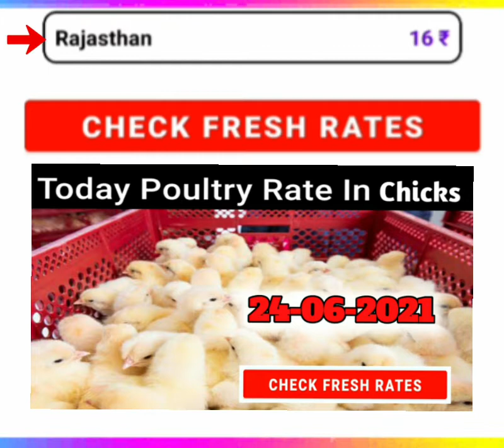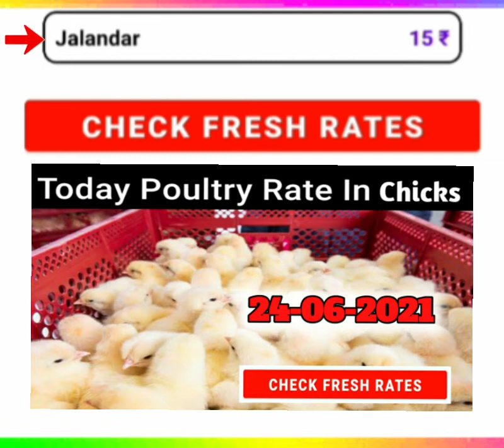chicks price polutry rate today 24-06-2021||polutry chicks rate india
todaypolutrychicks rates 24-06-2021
polutrytamizha YouTube channel
tamizhapolutry YouTube channel

Todaypolutryrate india broiler  chicks price rate

Chicks rate india broiler update

Find the latest polutry price today chicks price rate in all over india daily rate update our channel

todaychicksratepalladam india
todaychicksrate assam
todaychicksrate kerala
todaychicksrate m.p india
todaychicksrate indore
todaychicksrateodhisha
todaychicksratecuttack india
todaychicksrate west bengal
todaychicksrate pune
todaychicksrate nagpur
todaychicksrate panjim
todaychicksrate amritsar
todaychicksrategurdaspur india
todaychicksrate hoshipaur
todaychicksrate jalandar
todaychicksrate kapurthala
todaychicksrate ludhina
todaychicksratepatiala
todaychicksratesangrur
todaychicksratedelhi
todaychicksrate chandigrah
todaychicksrate jammu
todaychicksrate Rajasthan
todaychicksrate utkakahnd
todaychicksratechatishgrp india
todaychicksrate bangalore
todaychicksrate himmachal pradesh
todaychicksrate bihar
todaychicksrate jaharkand
todaychicksratehyderbad
broilerchicsrate today
dailychiksrate today